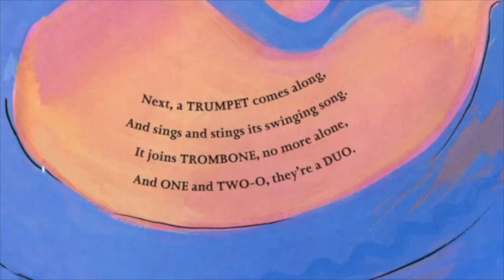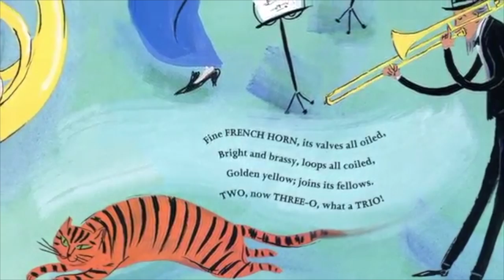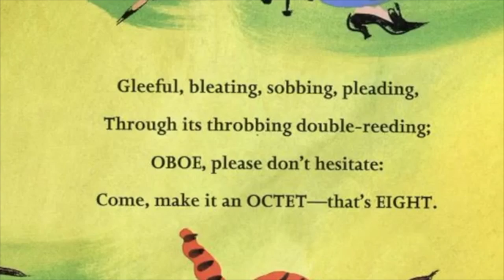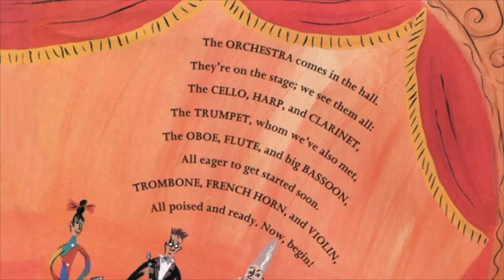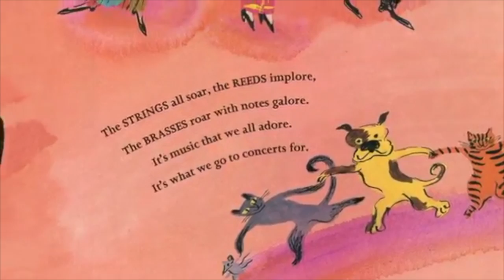Zin! Zin! Zin! a Violin